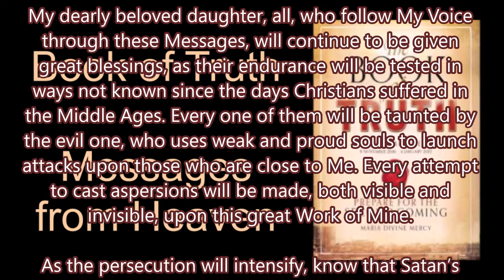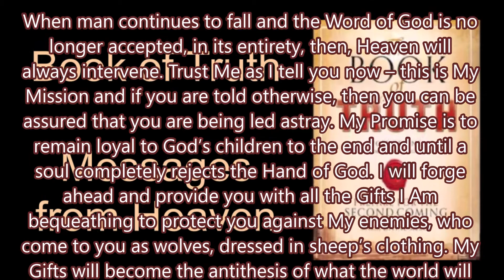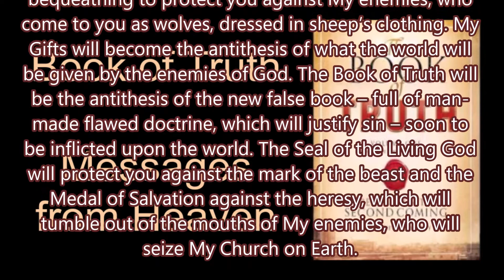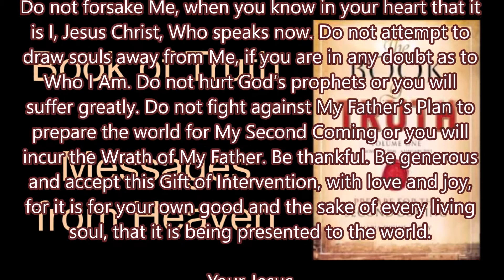The Book of Truth